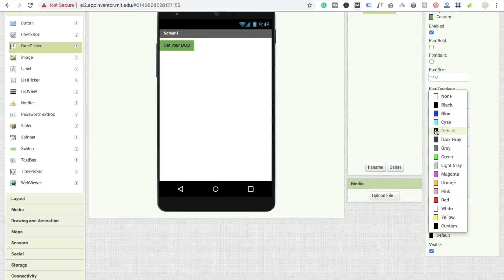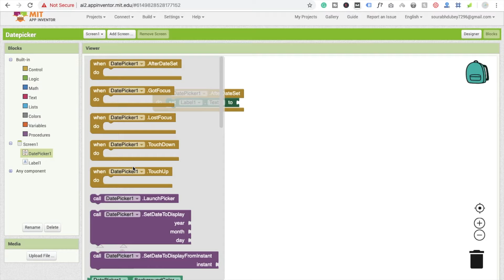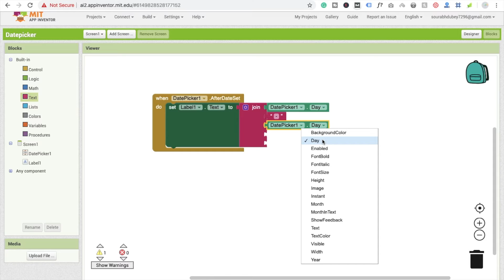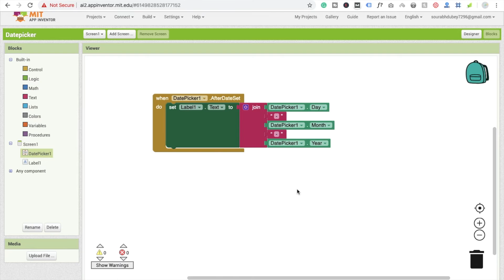How to use DatePicker in MIT app inventor | Tutorial #4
Learn how to use the DatePicker component in MIT App Inventor 2 and display the selected date dynamically in your Android app — a perfect beginner-friendly project to enhance your app development skills!
In this tutorial, we’ll explore how to add and configure the DatePicker, capture user input, and show the chosen date in a Label component using logic blocks — all with drag-and-drop simplicity.

This is an essential concept for apps that involve booking systems, event planners, hotel apps, or form-based tools that need accurate date selection. By the end of this short yet detailed tutorial, you’ll understand how to connect DatePicker actions to real-time visual updates in your app interface. No coding knowledge required — just your creativity and MIT App Inventor!

Whether you’re a student, educator, or app developer, this project will help you strengthen your understanding of user interface components, data handling, and App Inventor logic blocks — preparing you for more advanced MIT App Inventor projects.

In this video, we are going to use DatePicker. and display DatePicker selected value in the label.

mit app inventor spinner
mit app inventor 2
app inventor listview
how to make a calendar on mit app inventor
random nerd tutorials bluetooth USA US unitedstates HowTo TheCodingBus ai2.appinventor.mit.edu t
TCB unitedstates us MIT App Inventor Premium Course (2025 Edition) – Learn with the Newest Features